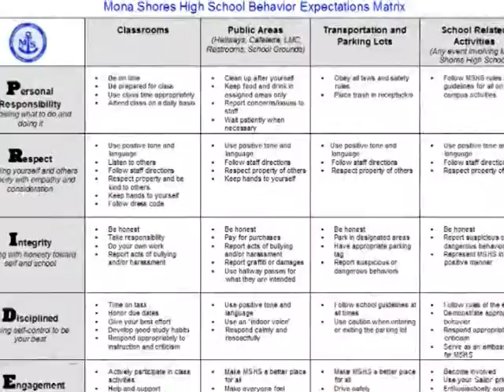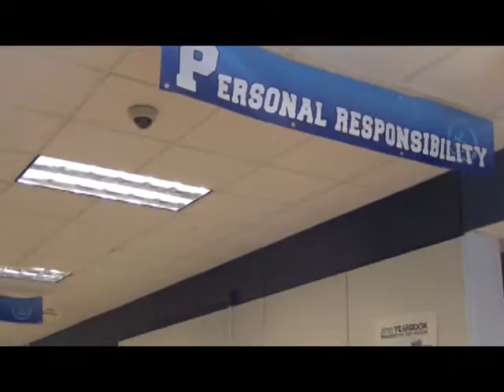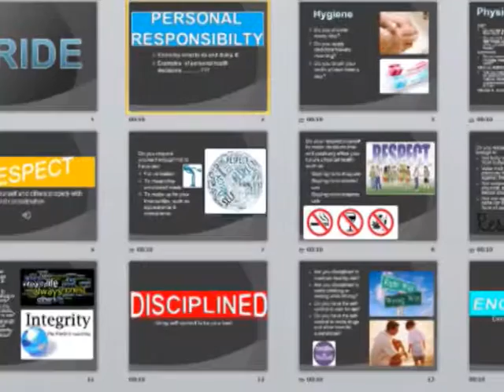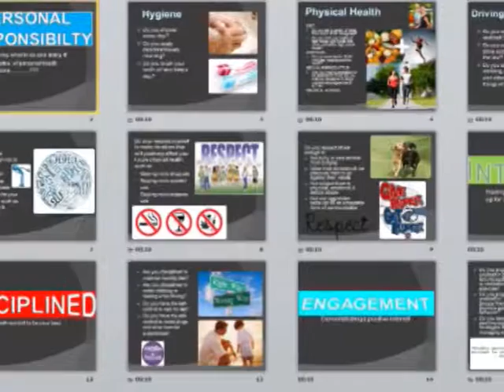PBIS on Steroids